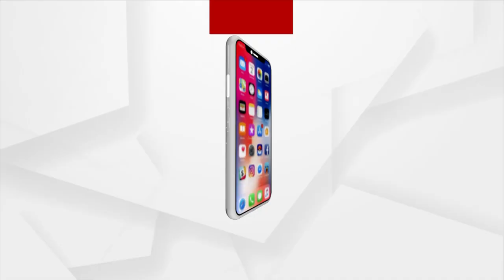Morning Alati of Maa Biraja in Jajpur